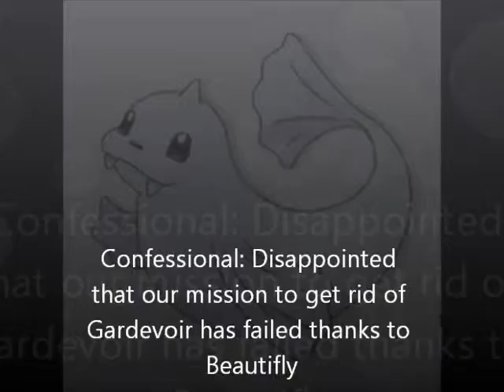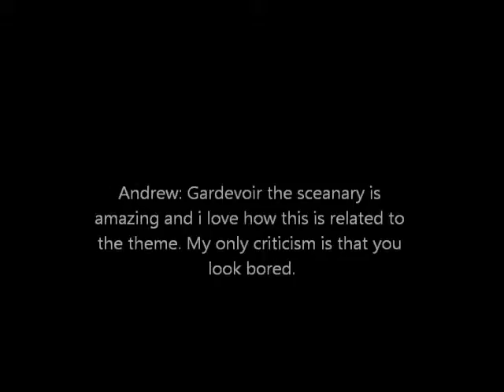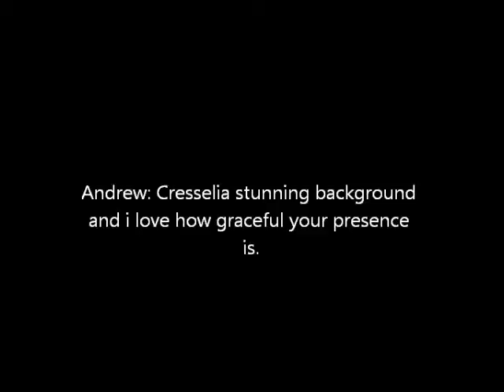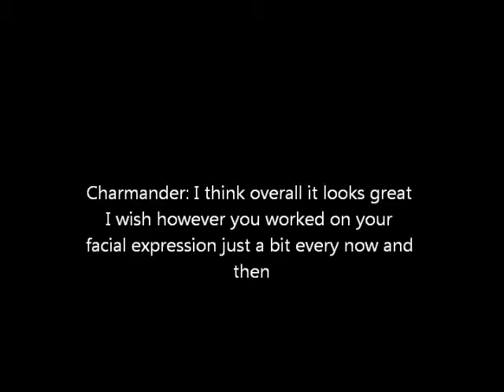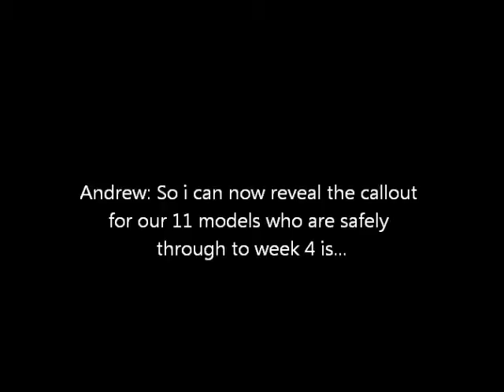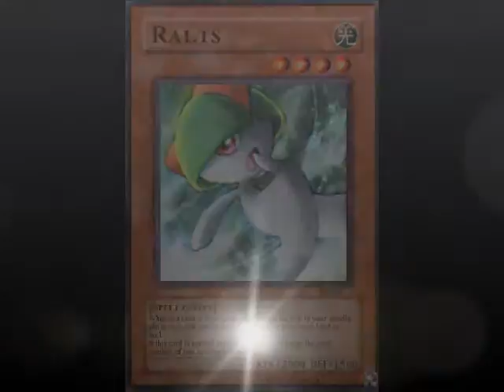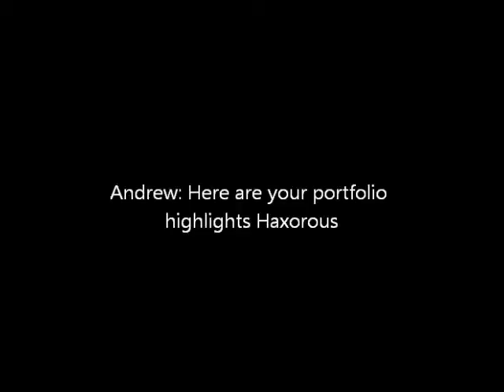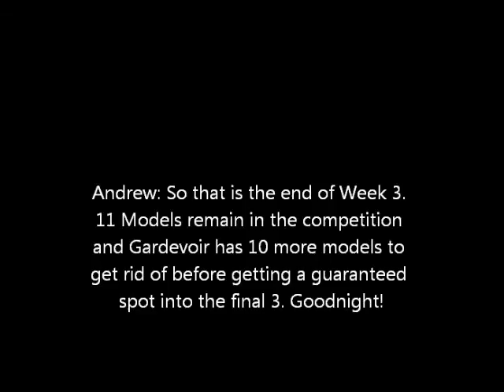Pokemon Next Top Model: Cycle 8: Episode 3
Welcome to Week 3 of the competition and 11 of the 13 models have sent in their pictures for the theme of Air and the 11 that have sent in their pictures are all through to Week 4 of the competition.

But who is announced PokeGirl of The Week? please watch to find out. Also please vote for PokeGirl of The Week again using the comment box